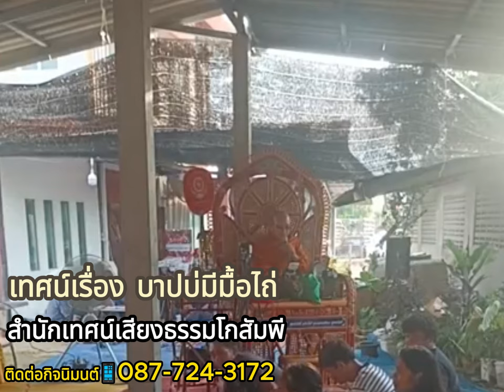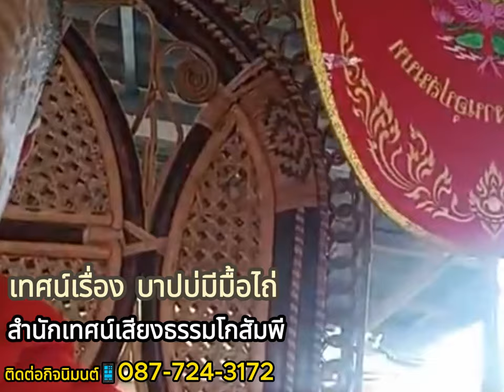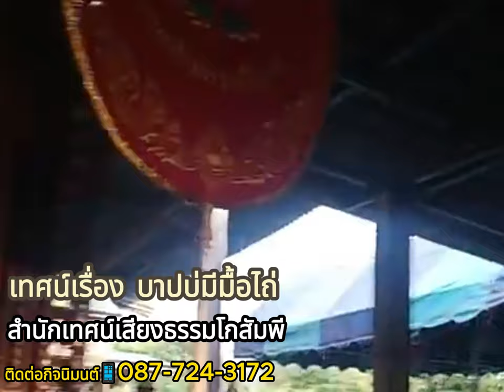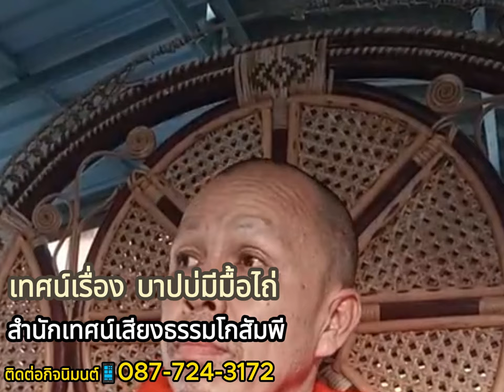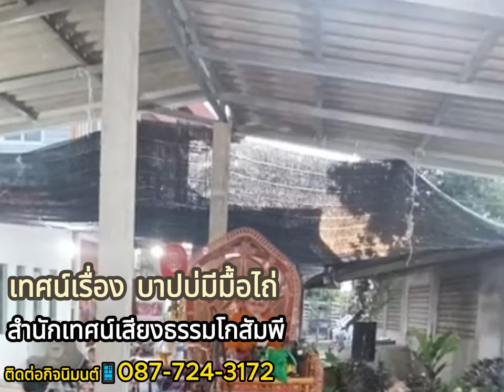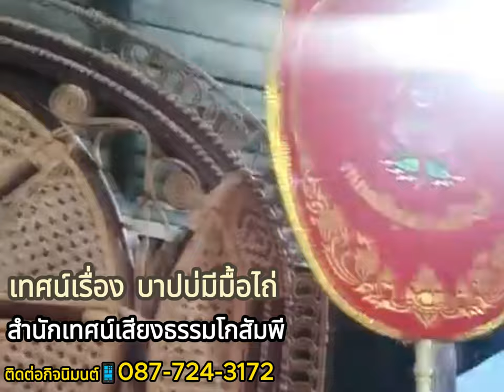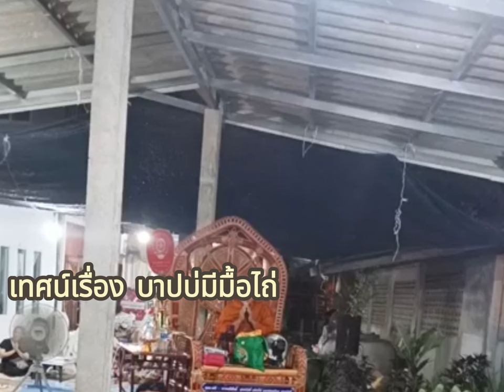สำนักเทศเสียงธรรมโกสัมพีติดต่อกิจนิมนต์📱